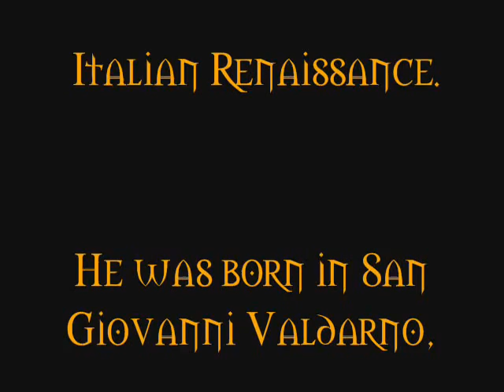The Marvelous Masaccio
The works of Italian renaissance painter Masaccio and the music of Josquin Desprez.